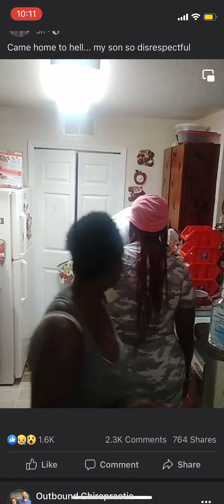Vibe with Cal & Her Son on Live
i do not promote or condone violent acts